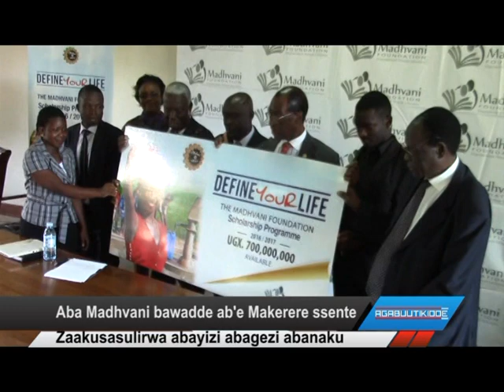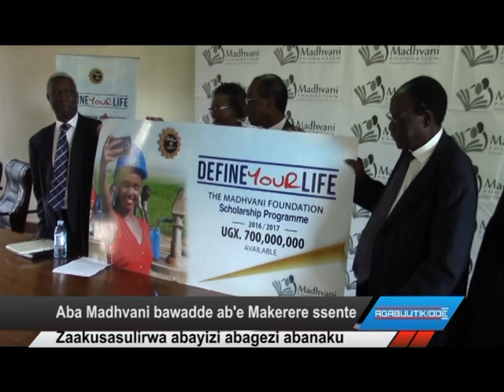Aba Madhvani bawadde ab’e Makerere ssente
Zaakusasulirwa abayizi abagezi abanaku.